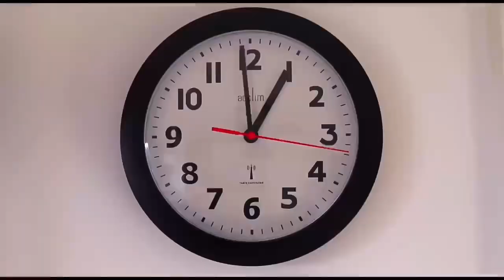Antipasto de atún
Este plato es muy popular y versátil, es de origen italiano, también muy conocido en la cocina chilena, venezolana, colombia, argentina y de Puerto Rico, cada quien lo prepara al gusto usando diferentes vegetales, se le ofrece a los invitados antes de los platos principales con el objetivo de estimular el apetito, nuca falta este delicioso plato en reuniones informales, se sirve con galletitas o tostadas, es saludable, y contiene nutrientes, bajo en calorías, a nosotras nos encanta sorprender a invitados con esta sabrosa y sencilla receta y sobre todo elaborado en nuestra cocina “sabor casero” con Yisell y Kenia.
INGREDIENTES:
4 latas de atún
4 onzas de salsa de tomate
4 onzas de ketchup
1 tomate grande o 2 pequeños picados en trocitos pequeños
4 onzas de frijoles verdes
1 pimiento verde picado en trocitos pequeños
1 zanahoria picada en trocitos pequeños
1 taza de aceitunas picadas en rueditas
1 taza de cebollitas perlas
4 o 5 dientes de ajo
2 cucharadas de vinagre de manzana
2 onzas de aceite oliva
3 hojas de laurel